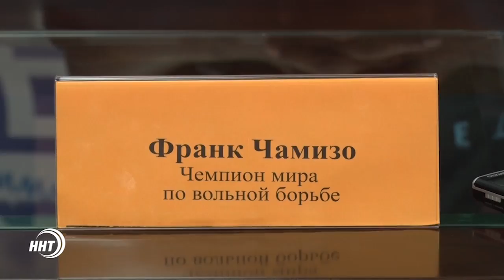Чемпион мира Франк Чамизо выступит на мемориале Али Алиева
В эти выходные в Каспийске пройдет 48-ой мемориал 5-кратного чемпиона мира по вольной борьбе Али Алиева. О подготовке к международному турниру и об основных его участниках говорили на площадке РИА «Дагестан».